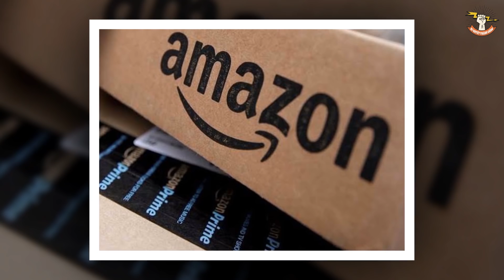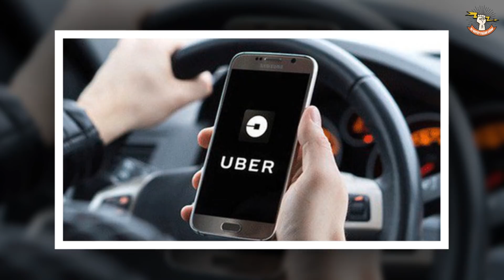8 Tư Duy Làm Giàu ĐỈNH CAO Từ Người Giàu Nhất Hành Tinh Mà Chẳng Ai Chịu HỌC HỎI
8 Tư Duy Làm Giàu ĐỈNH CAO Từ Người Giàu Nhất Hành Tinh Mà Chẳng Ai Chịu HỌC HỎI. Đây chính là 8 tư duy làm giàu đỉnh cao từ  người giàu có nhất hành tinh này mà chẳng ai chịu học hỏi cả. Hóa ra đây chính là 8 tư duy đỉnh cao để làm giàu từ người giàu nhất hành tinh mà chẳng ai chịu học hỏi theo